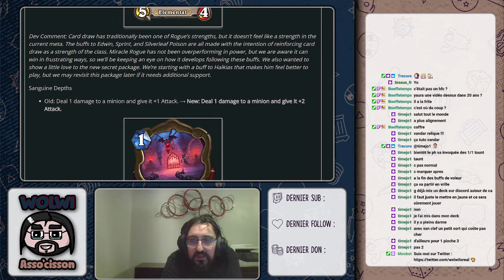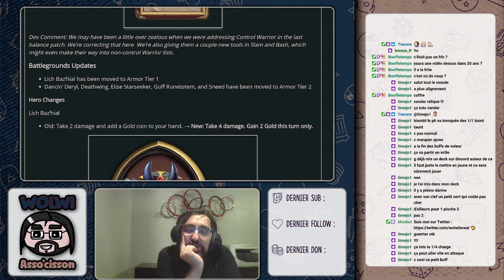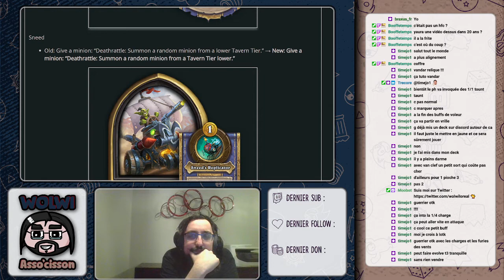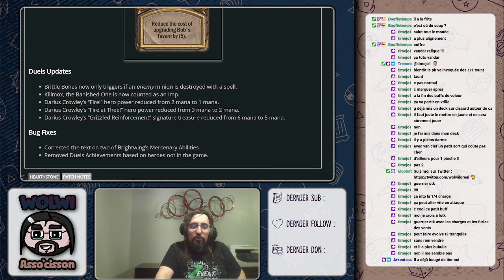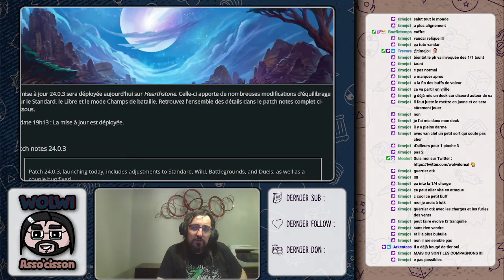PATCH 24.0.3 - VAN CLEEF REDEVIENT LA CARTE A PROBLEME